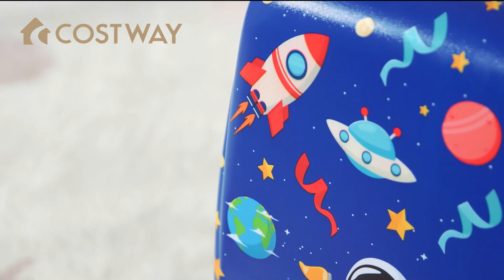Costway Valise Enfant 18" et Sac à Dos 12"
Réf.: 82706941

Notre produit comprend une valise et un sac à dos. Les enfants les aimeront grâce à ses dessins animés aux couleurs vives. Avec ses matériaux légers, sa poignée réglable et ses roues pivotantes à 360°, les enfants pourront les utiliser facilement.

Poignée pratique et 4 roulettes
Idéal pour enfants
Matière de haute qualité
Utilisation pratique
Une longue durée de vie